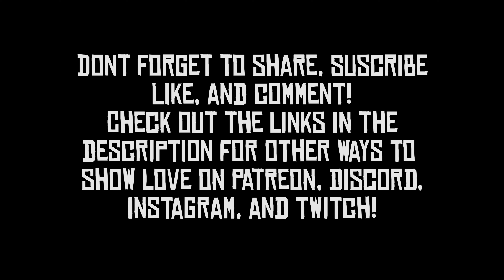RDR2 Soundtrack (Mission #47) No, No And Thrice No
A Red dead Redemption 2 Original Soundtrack, this is a mix of "Red Dead Redemption 2 - No, No and Thrice, No Mission Music", and "Red Dead Redemption 2 - No, No, and Thrice, No (Saving Tilly Jackson) Mission Music Theme". I call this track "No, No And Thrice No".

Main Channel, SUBSCRUBE to Watch My Original Projects (Still a work in progress)

FOLLOW on Instagram for meme stuff, you can submit your own aswell!

TERMS AND CREDENTIALS
Thank you for using our tracks for one of your videos or projects! :D

We prefer for you to post the link to the track you used in YOUR comment section, video and description!
And also credit our channel: Youtube.com/Steppedupstation

Composed By: Woody Jackson
Remixed By: Stepped Up Productions
Property of: Rockstar Games

This is one my many new and unheard track remixes I have remixed over the years, and I'm looking forward to sharing more tracks!